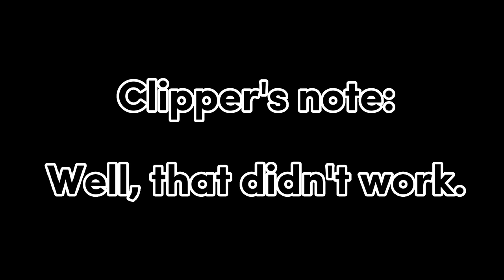ren gets snitched on【ren zotto & kyo kaneko • nijisanji clips】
what lovely genmates